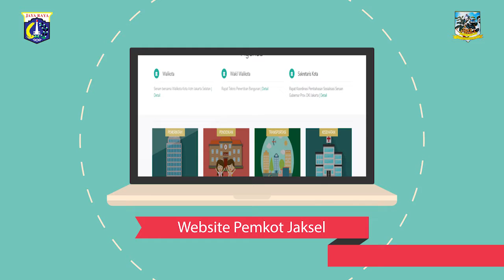Edukasi dan Sosialisasi Indonesia 2018 Asian Para Games - Senin 18 Desember 2017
Wakil Walikota Kota Administrasi Jakarta Selatan Arifin secara resmi membuka kegiatan edukasi dan sosialisasi Indonesia 2018 Asian Para Games (INAPGOC) terhadap perwakilan beberapa sekolah luar biasa (SLB), komunitas difabel, sekolah-sekolah, dan organisasi remaja se-Jakarta Selatan di Ruang Serbaguna Kantor Walikota Administrasi Jakarta Selatan, Senin (18/12).

Ditemani Wakil Ketua Umum Indonesia 2018 Asian Para Games (INAPGOC) Sylviana Murni, Kabag Kesra Jakarta Selatan Sunardi, Kasudin Pemuda dan Olahraga Jaksel Eko Puji Haryanto, Arifin mengatakan Indonesia bangga ditunjuk sebagai tuan rumah acara Asian Para Games 2018 yang akan berlangsung pada 6-13 Oktober 2018 tepatnya satu bulan setelah penyelenggaraan Asian Games XVIII.

Arifin menjelaskan, edukasi dan sosialisasi ini juga untuk meningkatan kesadaran masyarakat akan keberadaan olahraga khusus penyandang disabilitas.

Sementara itu, Silvyana Murni menambahkan tujuan dari diadakannya sosialisasi bersama Pemerintah Jakarta Selatan adalah agar dapat memberikan informasi mengenai Asian Para Games 2018 secara serempak, terutama kepada perwakilan beberapa sekolah luar biasa, komunitas difabel, sekolah-sekolah, dan organisasi remaja yang berada di bawah masing-masing kotamadya.